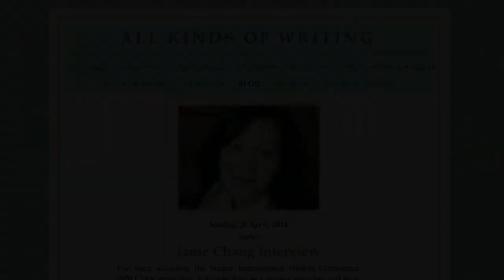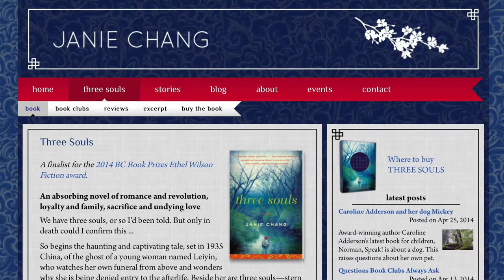Lorna Suzuki AUTHORIZED VLOG - Episode.11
Harper Collins' author, Janie Chang and her fabulous debut novel 'Three Souls' is the topic of this latest video log!

Janie Chang Interview footage courtesy of: It's About Us Productions

In case you missed it last week, On May 6th, BC Book Prize nominee, Janie Chang was invited to the White Rock Public Library to share in a reading and discuss her debut novel, 'Three Souls.'

If you've followed me on Twitter, you'll know that for a month leading up to this, I've been madly sharing this link for this event. And if you did miss it, this debut author did a wonderful job reading from her novel to a full house.

After answering many questions about her novel, her writing process and inspiration, Janie took the time to sign her books for her many new fans.
She also thanked me for attending and she really appreciated how much I tried to get the word out, even featuring her on my 'All Kinds of Writing' blog. I told her that she had no idea how many authors I screen, reading excerpts from their works before I decide to extend an invitation. Her debut novel more than measured up!

From the first page, she grabs you ... propels you through an artfully written story about the antagonists life, the afterlife and the meaning of unconditional love.

It is a beautiful, haunting historical fiction with a supernatural element.

"The central character whose name is Leiyin, is my grandmother. Of course, this is a heavily fictionalized character... I'm pretty sure my grandmother didn't get up to the wild escapades that this protagonist did, but, I think it's something that my grandmother might've done if she was younger and more foolhardy."

But I don't want to give away any spoilers. Just pick up 'Three Souls' from your local library or bookstore and enjoy this read.

I hope you join me again and until next week, please follow Janie on Twitter as she starts on her next novel and take a moment to subscribe to my YouTube channel.